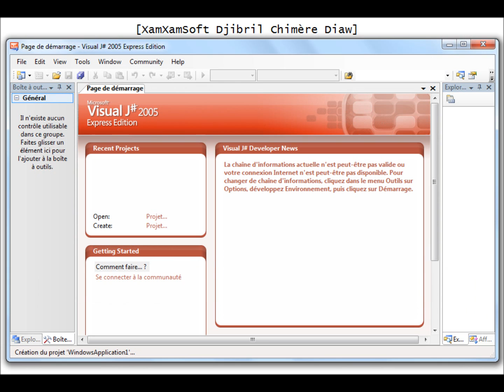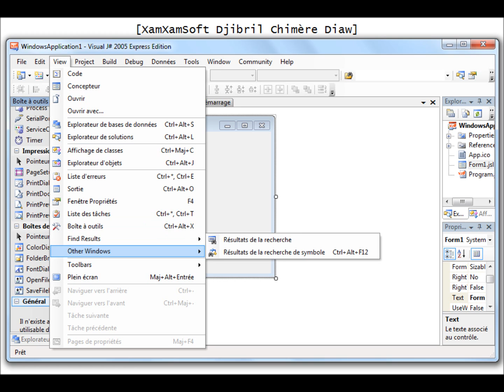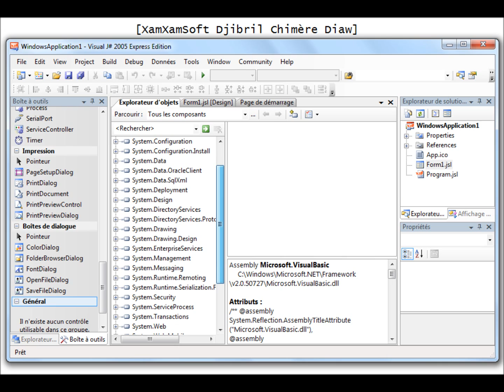Visual J# 2005 Express Presentation ( Dotnet Tools )